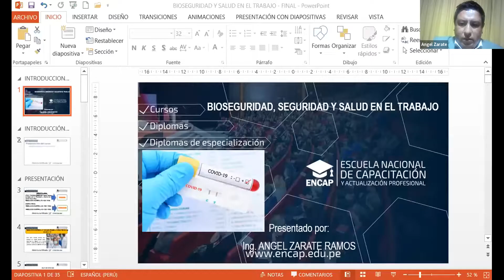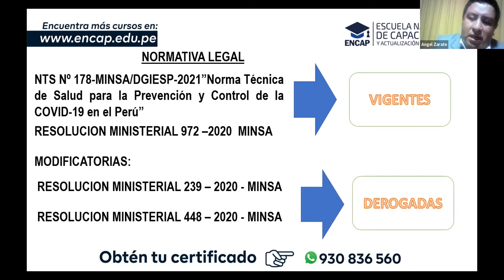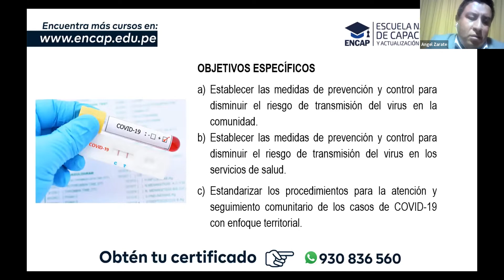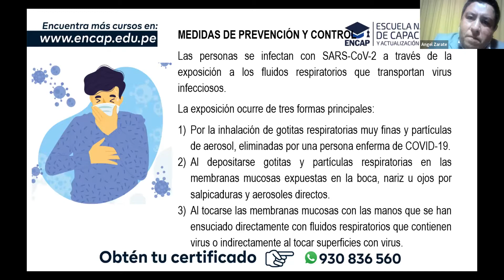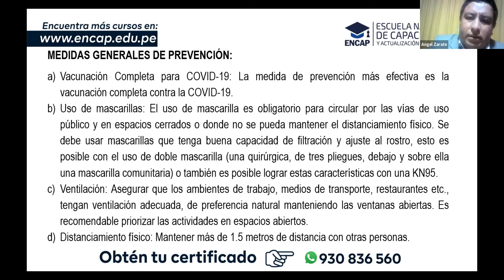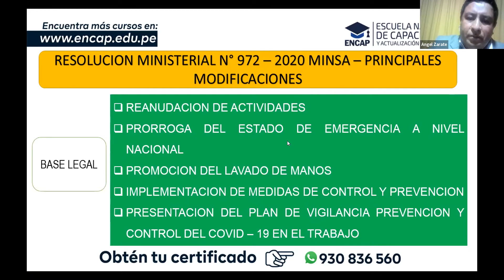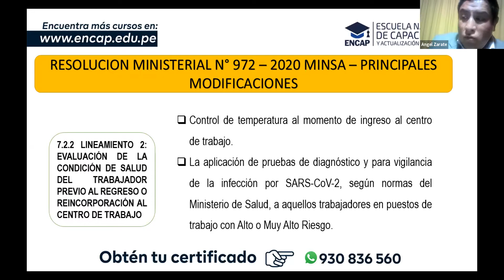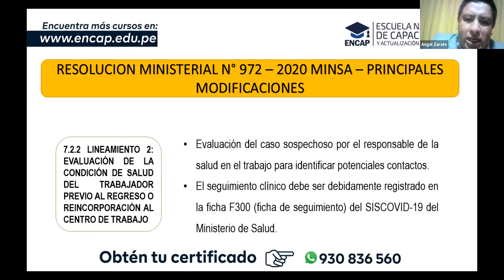CURSO: BIOSEGURIDAD, SEGURIDAD Y SALUD OCUPACIONAL EN EL TRABAJO - 2025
❗𝗦𝗢𝗟𝗜𝗖𝗜𝗧𝗔 𝗧𝗨 𝗖𝗘𝗥𝗧𝗜𝗙𝗜𝗖𝗔𝗗𝗢 𝗔𝗤𝗨𝗜́ + 𝗠𝗔𝗧𝗘𝗥𝗜𝗔𝗟𝗘𝗦❗

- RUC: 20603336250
- 4 años capacitando y formando
- 11000 mil profesionales certificados.